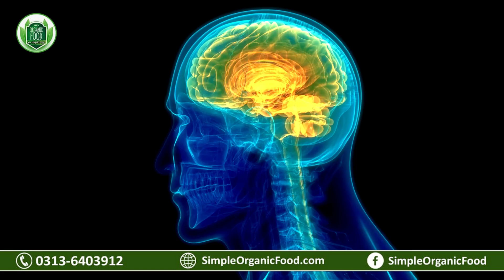Safar me ulti rokne ke upay | vomit in traveling | Best Remedies For Vomiting | Motion Sickness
is video ma apko btaon ga ke safar ke doran ulti ku hoti hai or isko kesy roka ja skta hai.

We are at Simple Organic Food try our best to promote healthy eating habits with our products like Honey, Shilajit, Jaggery Powder made from forest fresh and natural ingredients. We believe healthy food leads to a healthy lifestyle.